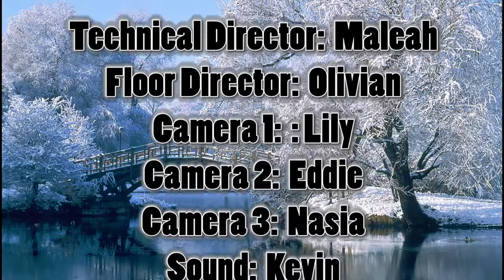Pacers on Demand - 12/07/16